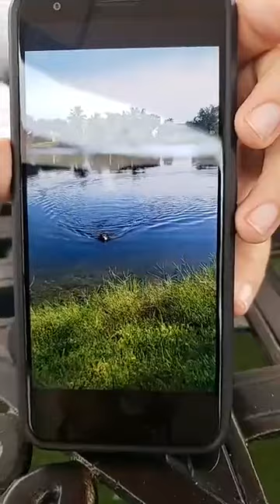Happy Adoption Day Blanche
OUR GOLDEN GIRL IS HOME!
100 + ABANDONED DOGS OF EVERGLADES FLORIDA